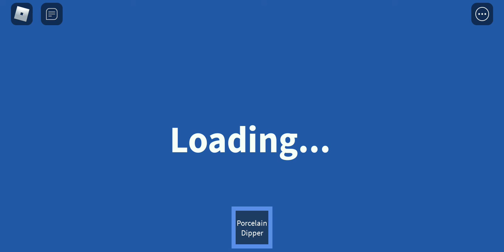Bee swarm simulator Roblox Video for fun! =)